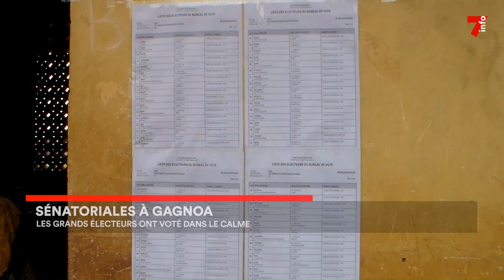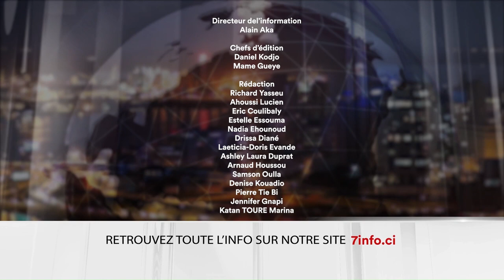Le 7 minutes du 18 septembre 2023 (édition du 12h)